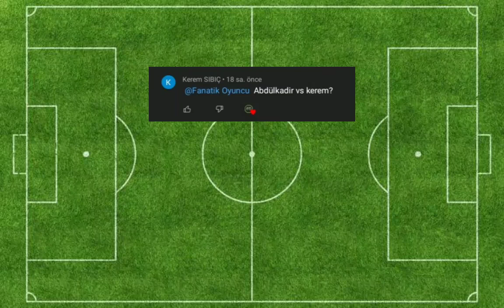Kerem Aktürkoğlu vs Abdulkadir Ömür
kerem aktürkoğlu
galatasaray kerem aktürkoglu
kerem aktürkoğlu gol
kerem aktürkoğlu gol
kerem aktürkoğlu hatayspor gol
kerem aktürkoğlu barcelona
kerem aktürkoğlu skills
kerem aktürkoğlu harry potter
kerem aktürkoğlu röportaj
kerem aktürkoğlu domenec torrent
kerem aktürkoğlu çalım
kerem aktürkoğlu golleri ve asistleri
abdulkadir ömür vs kerem aktürkoğlu
abdulkadir ömür  kolbastı
abdulkadir ömür 40 metre gol
abdulkadir ömür galatasaray maçı
abdulkadir ömür  röportaj
abdulkadir ömür gol
abdulkadir ömür gangsta paradise
abdulkadir ömür çalım
abdulkadir ömür trabzonspor